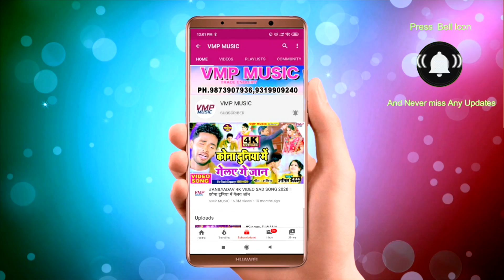Dharmendra​ Nirmaliya_ सुन रानी गे जवानी तोहार लागो गोल गप्पा || Maithili 🎵 2021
Video Credits :

Title Song :- ||  सुन रानी गे जवानी तोहार लागो गोल गप्पा
Writer :-  Om Prakash Bowa
Recording  :-  Manchala Studio